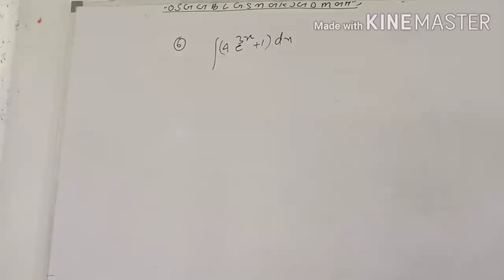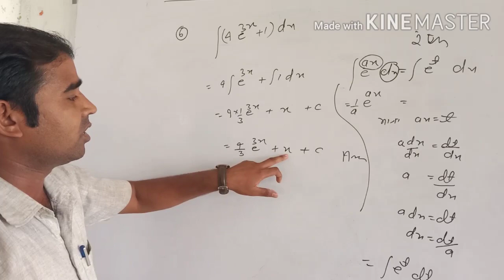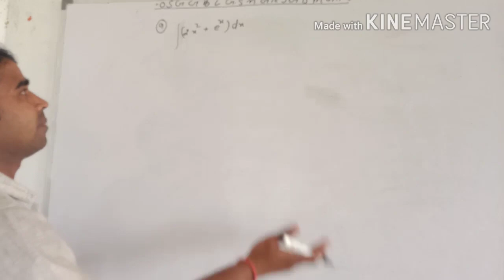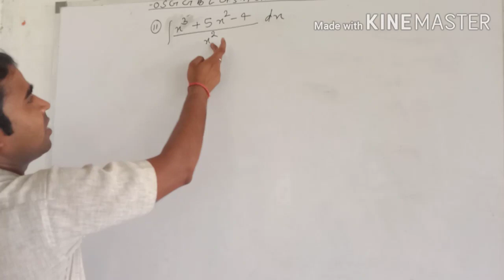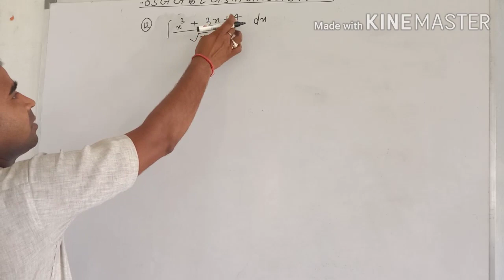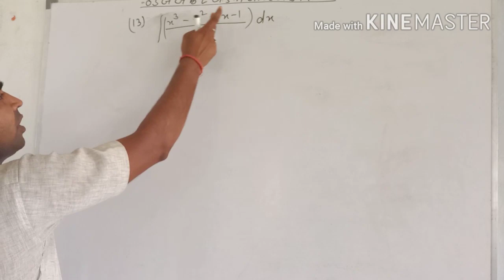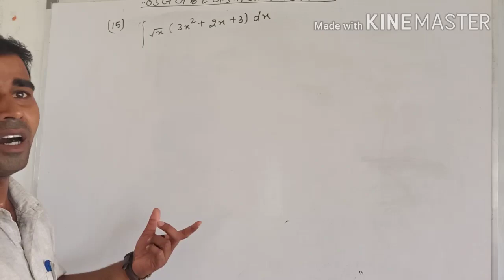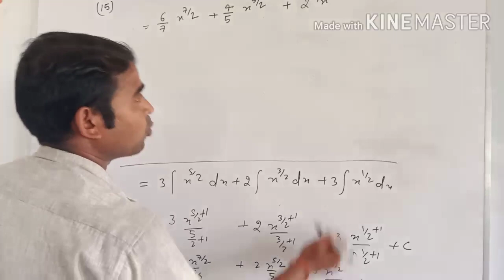Class12th part 2 समाकलन अध्याय 7.1( Question 6 से 15 तक) By DK SIR